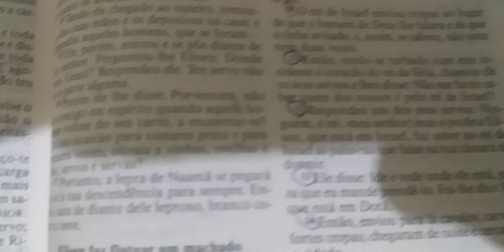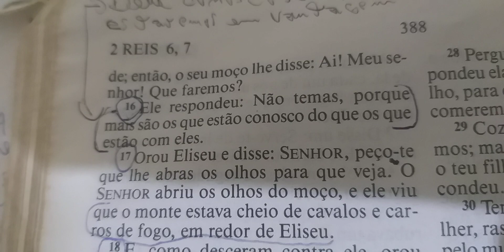Devocional do Dia : A realidade do mundo espiritual